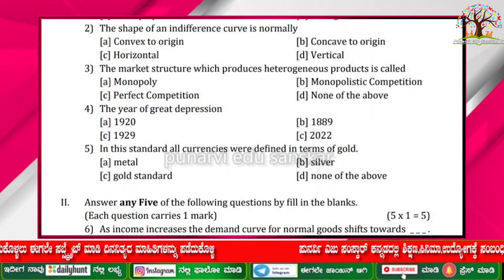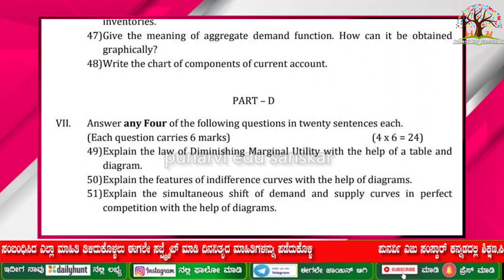2nd PUC ECONOMICS | ANNUAL EXAM EXPECTED QUESTIONS | 70 MARKS ಗ್ಯಾರಂಟಿ | by punarvi edu sanskar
Hi

About this video:
We are clarifying students doubts about 2nd PUC  annual examination. and important  marks questions presented by punarvi edu sanskar. This video we are providing wonderful education updates.

0ther searches
2nd puc economics question bank
2nd puc economics blueprint 2022
2nd puc economics notes pdf
2nd puc economics question paper 2022
2nd puc economics textbook pdf
2nd puc economics question paper 2022
2nd puc economics assignment answers
2nd puc economics question paper 2022 pdf
2nd puc economics notes
2nd puc economics annual question paper 2022
2nd puc economics annual question paper 2022
2nd puc economics annual question paper 2022
2nd puc economics assignment
2nd puc economics assignment answers 2022
2nd puc economics annual question paper 2022
2nd puc economics annual question paper 2022 kannada medium
2nd puc economics answers
2nd puc economics model question paper
2nd puc economics pdf
2nd puc economics textbook
2nd puc economics blueprint
2nd puc economics blueprint 2022
2nd puc economics blueprint 2022 pdf
2nd puc economics blueprint 2022 kannada medium
2nd puc economics book
2nd puc economics blueprint 2022
2nd puc economics book pdf
puc 2nd year economics notes
2nd puc economics guide
2nd puc economics chapter 1
2nd puc economics chapter
2nd puc economics chapter 6
2nd puc economics chapter 2
2nd puc economics chapter 3
2nd puc economics chapter 8
2nd puc economics chapter 1 notes in english
2nd puc economics chapter 4
economics 2nd puc syllabus
economics 2nd puc
2nd puc economics determination of income and employment
2nd puc economics textbook download
2nd puc economics notes download
2nd puc economics marks distribution
2nd puc economics notes pdf download in kannada 2022
2nd puc economics notes pdf download in kannada
2nd puc economics textbook pdf download english medium
2nd puc economics notes pdf download in kannada 2022
economics 2nd puc 1st chapter
economics 2nd puc question paper
economics 2nd puc notes
economics 2nd puc question paper 2022
2nd puc economics english medium textbook pdf
2nd puc economics english medium notes
2nd puc economics exam blueprint 2022
2nd puc economics english medium
2nd puc economics final exam question paper 2022
2nd puc economics market equilibrium notes
2nd puc economics textbook in english
2nd puc economics question paper 2020 english medium
economics 2nd puc textbook
2nd puc economics final exam question paper 2022
2nd puc economics final exam question paper 2022
2nd puc economics first lesson
2nd puc economics match the following
2nd puc economics production possibility frontier
assignment for 2nd puc economics kannada version 2022
kseeb solutions for 2nd puc economics
puc 2nd year economics textbook
puc 2nd year economics question paper
2nd puc economics guide pdf download
2nd puc economics guide pdf
2nd puc economics guide in kannada
2nd puc economics hand book pdf
2nd puc economics hand book
2nd puc economics question paper 2022
hs 2nd year economics question paper 2022
hs 2nd year economics book
hs 2nd year economics syllabus
2nd puc economics important questions with answers in kannada
2nd puc economics important questions
2nd puc economics in kannada
2nd puc economics important questions with answers in kannada 2022
2nd puc economics important notes
2nd puc economics important questions with answers in english pdf
2nd puc economics notes in english
2nd puc economics notes in kannada
is 2nd puc easy
is 2nd puc syllabus reduced
is 2nd puc tough
is 2nd puc board exam postponed
jeevith publications 2nd puc economics pdf download
2nd puc economics kannada medium
2nd puc economics kannada medium notes
2nd puc economics kannada medium model question paper
2nd puc economics kannada question paper
2nd puc economics kannada text book
2nd puc economics kannada medium pdf
2nd puc economics kannada notes pdf download
2nd puc economics kannada question answer
karnataka 2nd puc economics question paper 2022
karnataka 2nd puc economics